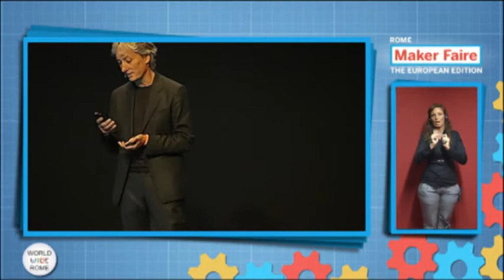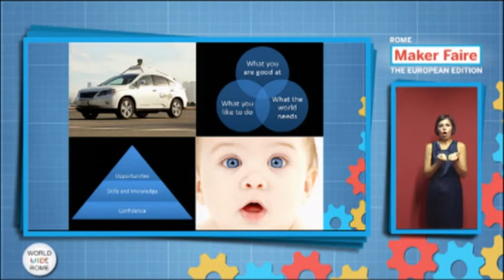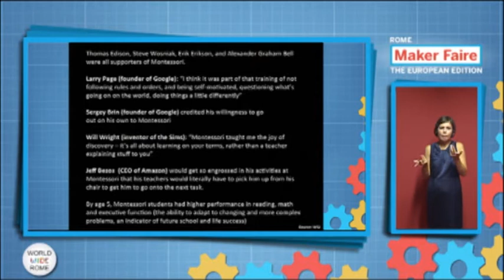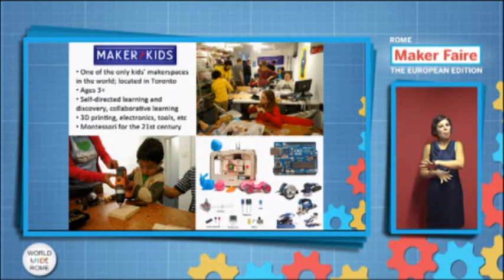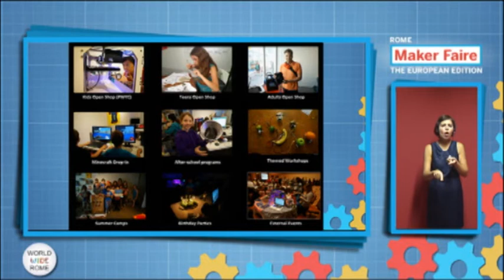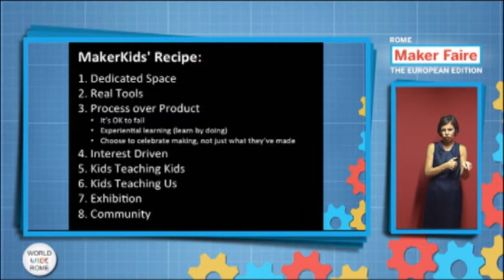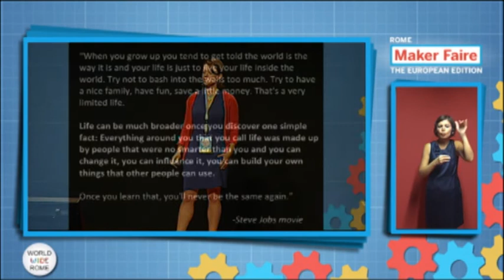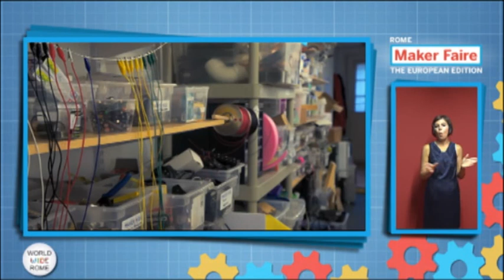Jennifer Turliuk - Maker Faire Rome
How to ReMake the World Through Making with Kids